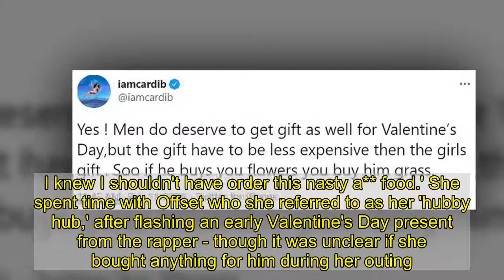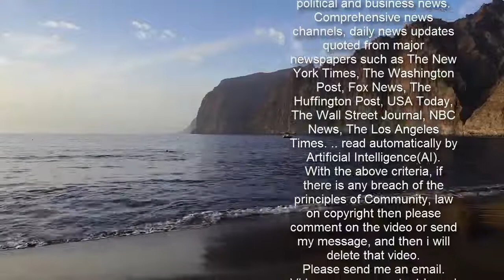Cardi B rocks her hot pink Reeboks while shopping on Rodeo Drive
Cardi B is letting the lavish Valentine's Day festivities commence.On Friday the 28-year-old rapper was seen looking laidback in leggings and a sweater during a long day of shopping on Rodeo Drive.Dressed for a day of retail therapy she slipped on a pair of her Cardi B x Reebok sneakers in hot pink, as she walked through the back entrances of various high-end stores in true celebrity fashion. A private shopping experience fit for a queen, she emerged from her first stop - Gucci - with a large bag while suited up in a face mask.  Despite her casual outfit, her hair was perfectly styled in soft waves and she rocked her signature 'Kulture' hoop diamond earrings while carrying her belongings in an Hermes bag. She made her way to Couture Kids on Robertson to presumably pick up some gifts for Kulture, two, as she held up a glitter portrait of herself on Instagram and marveled at it.  The WAP hitmaker passed the time driving in Los Angeles as she mouthed the words to her new song Up, before returning home and sharing on Instagram that she was 'sooooo tired,' after shopping.  These trainers are part of Cardi B's collaboration with the sportswear giant and have been selling out left, right and centre since their launch!  We love the hot pink colourway, clear sole and luxe panel detailing. Tempted to treat yourself? Click (right) to pick up a pair from Zalando. Be quick as these sneakers won't be around for long!  Alternatively, take your pick from the line-up of lookalike footwear below. If you fancy splashing the cash, why not bag Gucci's offering. If you'd rather hit the sales, Puma have a striking pair available at Asos for the reduced price of £54.90. * PRICES MAY NOT BE AS ADVERTISED ...NOW GET A PAIR LIKE THEM Previous Next £705 Gucci trainers at MyTheresa Buy now £95 Puma trainers at Asos (now reduced to £54.90) Buy now £215 Nike trainers my Mytheresa Buy now £165 Junya Watanabe trainers at Farfetch Buy now £240 Alexander McQueen trainers at Harrods Buy now The Drip singer seemed to try and remedy her mood by ordering takeout before airing her grievances with the meal out as she tweeted, 'Sometimes you should follow your heart. I knew I shouldn't have order this nasty a** food.' She spent time with Offset who she referred to as her 'hubby hub,' after flashing an early Valentine's Day present from the rapper - though it was unclear if she bought anything for him during her outing. Cardi showed off two large Chanel purchases he had gifted her she gushed, 'It's starting!'And later in the evening she, Kulture and Offset jetted out of Los Angeles where Kulture got a bit fussy while sitting on her dad's lap.   Kulture was seen trying to feed the Bad an